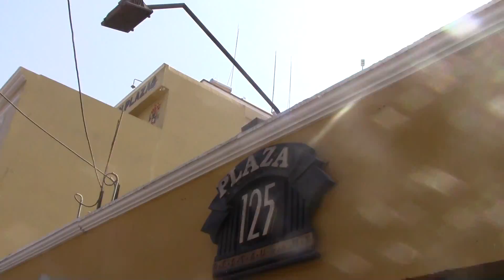ESCOBEDO EN PLAZA 125